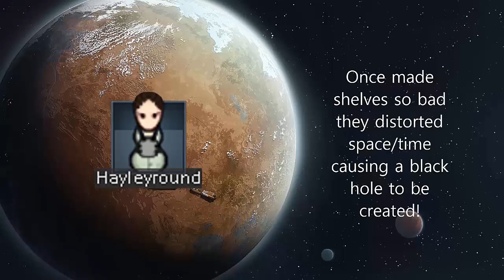Rimworld - Alpha 15 - Lone Survivor Challenge - Episode 12 - And then there were five